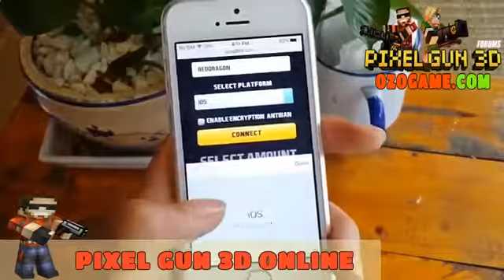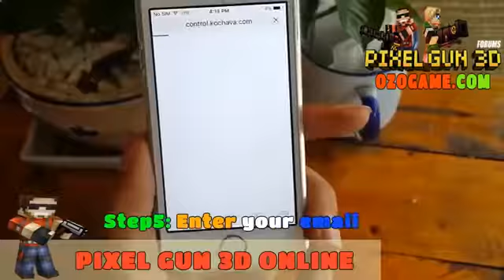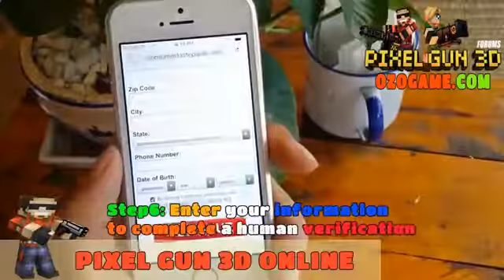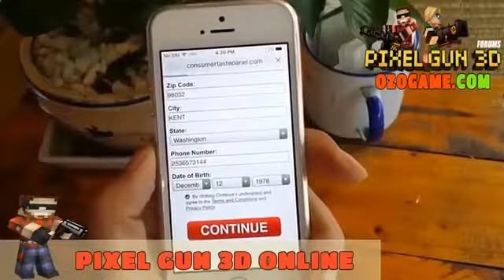Pixel gun 3d hack cheats for kindle fire